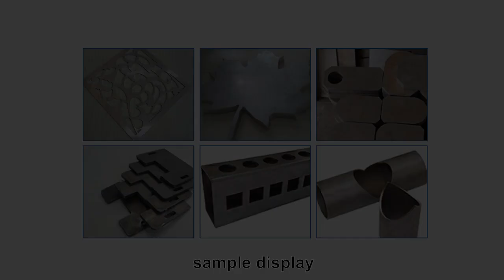metal cnc plasma cutting machine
A metal CNC plasma cutting machine is a computer-controlled device that uses plasma cutting technology to precisely cut various types of metal sheets or plates. This machine is designed to provide a high level of accuracy and efficiency in metal cutting processes.
The machine is composed of several components, including a CNC controller, plasma power supply, plasma torch, and a cutting table. The CNC controller is the brain of the machine that interprets the cutting designs created in a computer-aided design (CAD) software program. It then sends commands to the plasma power supply and torch to accurately cut the metal sheets.
The plasma power supply is responsible for creating an electric arc between the plasma torch and the metal sheet. This arc ionizes the gas passing through the torch, creating a plasma jet that melts the metal at the point of contact. The plasma torch is moved by the CNC controller, following the design and cutting the metal sheet accordingly.
The cutting table is an essential component that provides a stable and level surface for the metal sheet to be cut. It also has a grid or pattern that helps with the proper positioning and securing of the metal sheet during cutting.
The metal CNC plasma cutting machine can cut various types of metals, including steel, stainless steel, aluminum, copper, brass, and other conductive materials. It is commonly used in metal fabrication, automotive manufacturing, and construction industries.
The machine's advantages include high precision, fast cutting speeds, and the ability to cut intricate shapes and patterns. It also reduces material waste, as it can accurately cut sheets without leaving much scrap behind. Additionally, it reduces labor costs as it can operate without the need for manual labor.
Operating the machine requires proper training, and safety precautions must be taken, as the plasma cutting process produces hot and hazardous fumes. Operators must wear personal protective equipment, and the workspace should be well-ventilated to avoid inhaling the fumes.
Maintenance of the machine is also important to ensure its optimal performance. This includes cleaning and replacing consumable parts such as the plasma torch and filters regularly.

In conclusion, a metal CNC plasma cutting machine is a powerful tool that provides accurate, efficient, and fast metal cutting capabilities. It is widely used in various industries and requires proper training, safety measures, and maintenance to operate optimally.